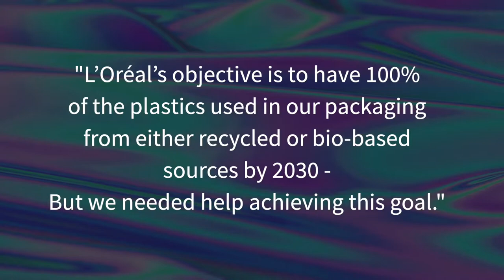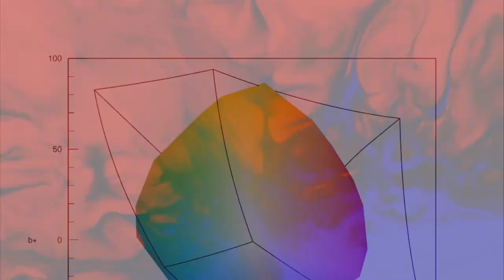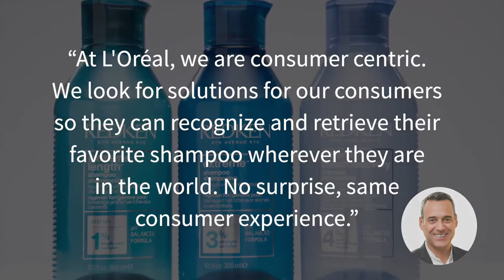Achieving Bright, Beautiful, Sustainable Packaging by L'Oreal & Avient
Find out how Avient helped L'Oreal achieve color consistency across their global PCR packaging with the PCR Color Prediction Service.